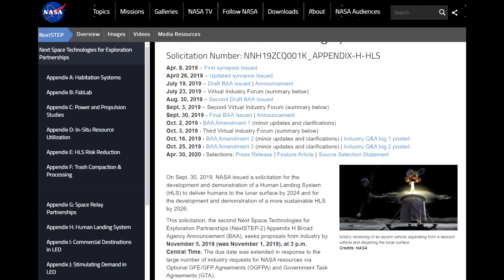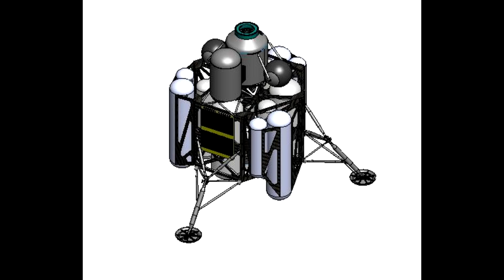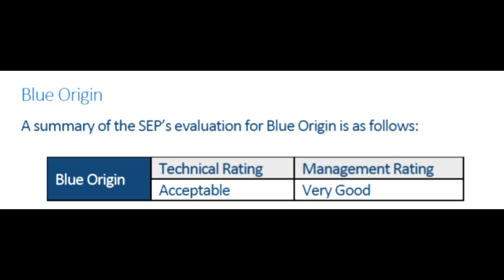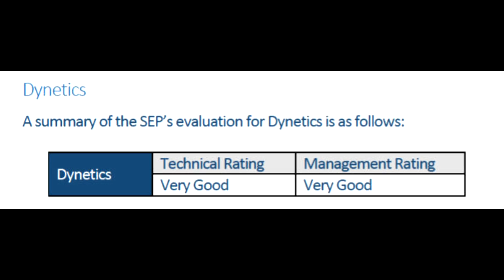NASA Artemis Lunar Lander Selection Surprises Many (In a good way)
Five contractors submitted proposals for the Artemis Human Landing system in November, and yesterday the final 3 were announced and give cash awards to work on their concepts before the final selection. The three winners were Blue Origin, Dynetics and SpaceX but many were surprised that not only did SpaceX propose using Starship, a vehicle vastly more ambitious than required, but, NASA included them as a finalist. This marks the first time NASA has put money directly torwards Starship development.

Most believe the other two options are the safe bets, but this give SpaceX another 10 months to show significant progress on Starship and SuperHeavy development. If all goes well it might very well be used to take NASA astronauts to the moon as part of Artemis.